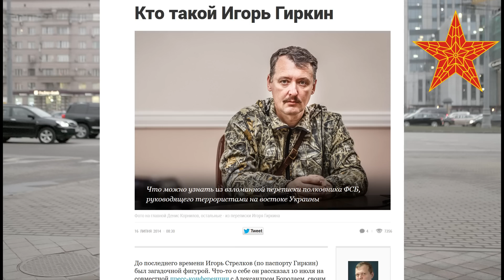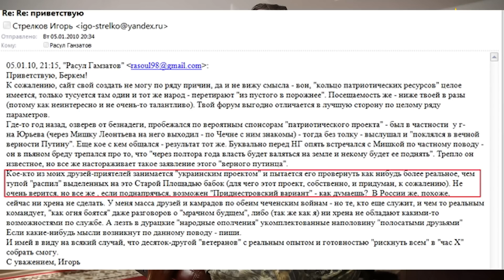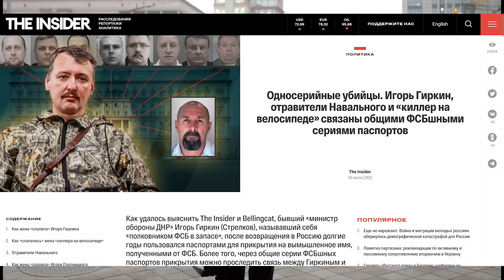Czego możemy dowiedzieć się o Igorze Girkinie analizując jego pocztę [PODCAST]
Oto długo oczekiwany podcast, w którym troszeczkę bardziej ogólnie i szerzej przyglądnę się postaci, która regularnie zapewnia nam na kanale potężne dawki edutainmentu. W oparciu o jego osobistą korespondencję, aż do 2014 włącznie.

⬇️⬇️⬇️ Serdecznie dziękuję za wsparcie!